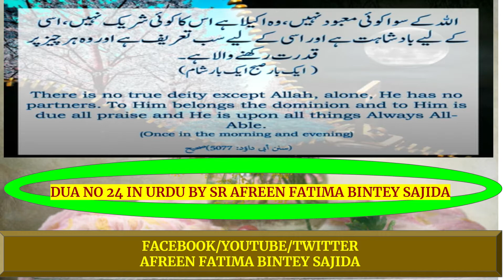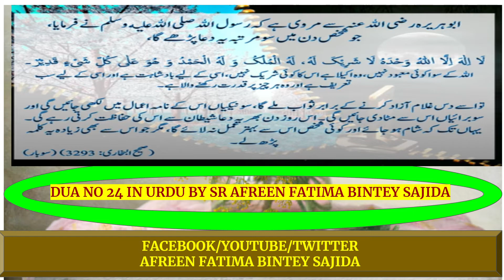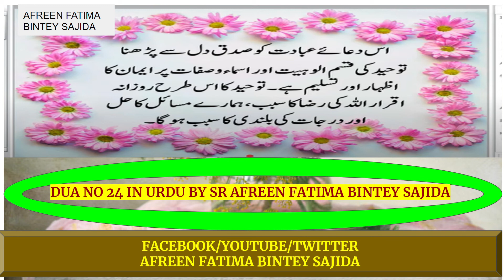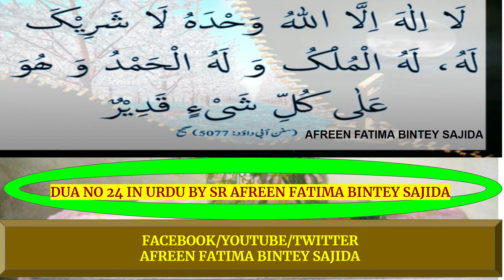DUA NO 24 URDU LAILAHA ILAHU WAHDAHU ,BY SR AFREEN FATIMA BINTEY SAJIDA